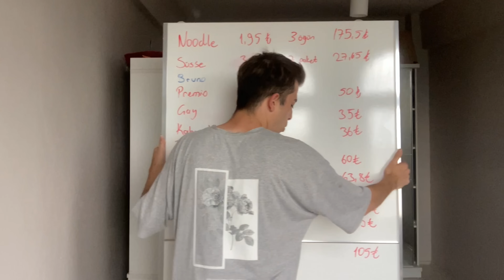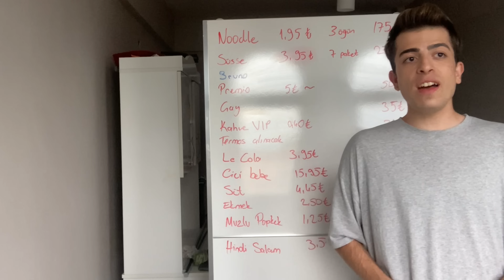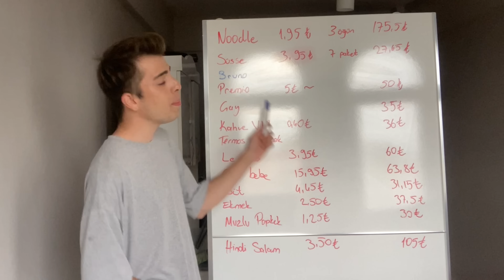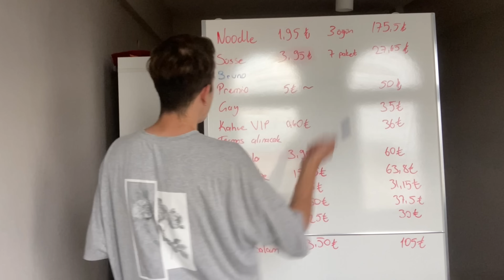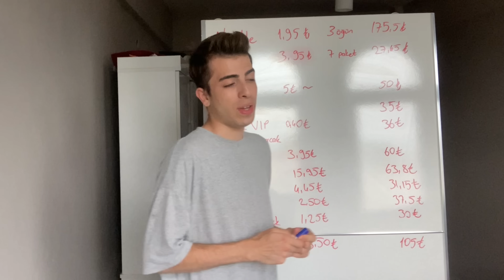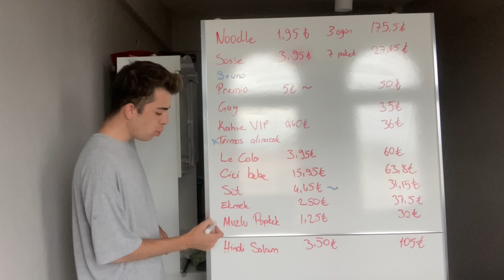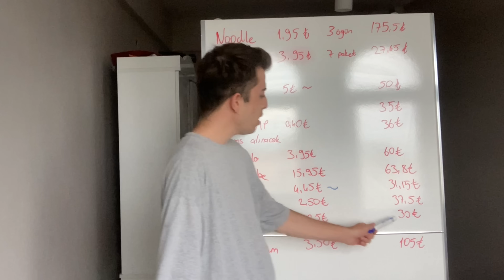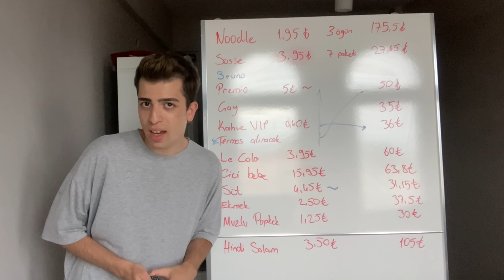650₺ KYK Bursu ile Aylık Alışveriş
Selam öğrenci arkadaşlarım. Şimdiden tebrik ediyorum sizleri. Eğitim öğretim hayatınızda lisans düzeyine geldiniz… tabii ki bu demek değildir ki hayat daha kolay… o yüzden sizlere rehberlik etmek adına böyle bir içerik ürettim sizlere. Umarım eğlenirsiniz. 💅🏼
Beni instagramdan ekleyebilirsiniz - bariszorba